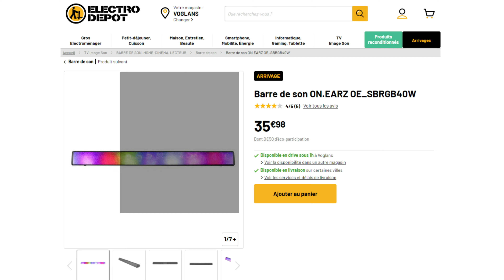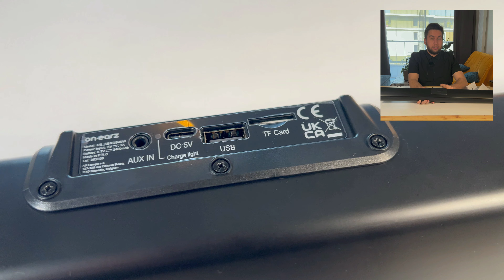Barre de son ON.EARZ de CHEZ ELECTRODEPOT - 40 W / 35€98€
La description

Marque ON.EARZ
Puissance (W) 40 W
Tuner 0
Connectiques Bluetooth 5.0, Auxiliaire, USB, micro SD, Entrée de charge USB type C
Bluetooth Oui
Décodeur NC
Caisson de basses 0
Haut parleur intégré 2 Hauts Parleurs
Wifi Pas de Wifi
Entrée HDMI 0
Sortie HDMI 0
Entrée optique 0
Accessoires Télécommande, câble de charge USB-C
Descriptif complémentaire Batterie rechargeable : 3,7 V 2400 mAh
Temps de lecture de musique autonome : 4 à 5 heures à 60% de volume
Temps de charge : environ 3h30 avec un chargeur 5V 1A
Dimensions colis H 10,6 cm x L 84,8 cm x P 12,4 cm
Poids net 1,25 kg
Poids brut 1,61 kg
Code article 984146